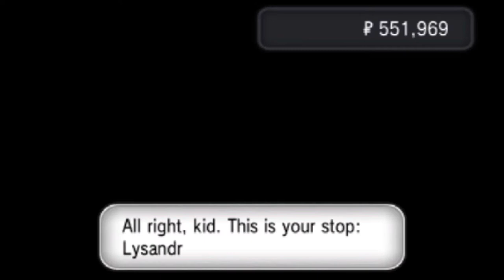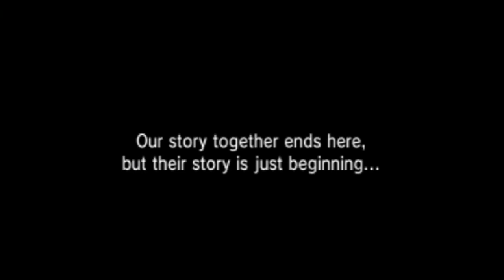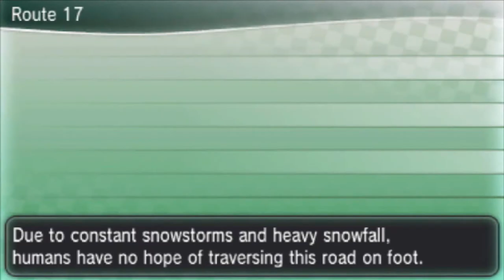Pokemon X Walkthrough Part 62: Final Chapter | Here's Lookin' at You, Kid! (Final Episode)